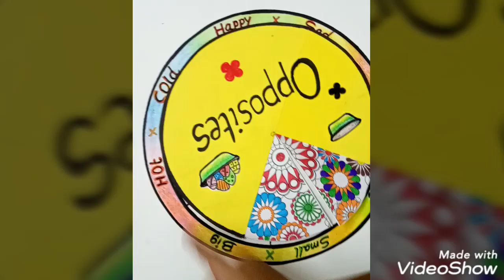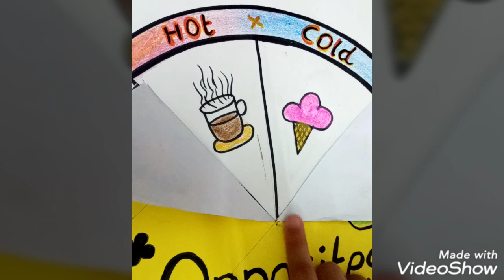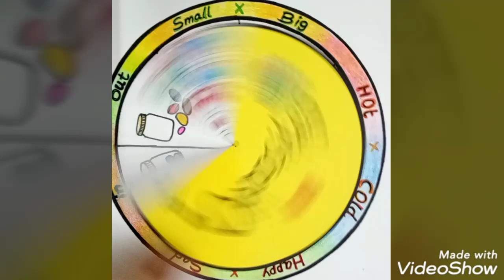Learn opposites for kids/toodlers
Learn opposite with fun in early age. We can make easy creative craft to teach opposite to build child's interest to learn & enjoy the activity.